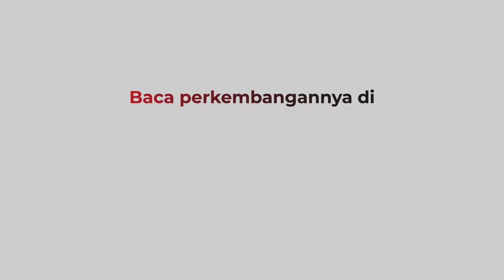Keren! Mobil F1 Rakitan Warga Mejeng di Kawasan Sirkuit Mandalika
Ada yang unik di area Sirkuit Mandalika Minggu (13/2/2022). Di luar sirkuit terlihat mobil ala Formula One (F1) mejeng.

Android: inews.id/android
iPhone: inews.id/ios